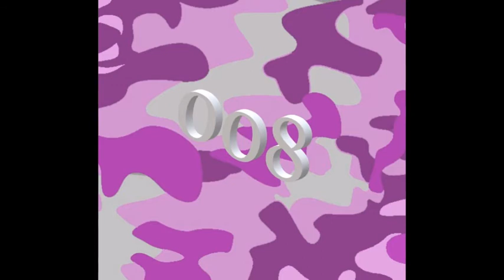Irregular Podcast 008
00:02 Soundsistem - Slider & Expose
02:17 Safari - Metafloor
03:05 Soundsistem - Slider & Expose
05:05 Oh Man - Noh Vae
07:57 Ultimate - Mooves
10:22 J.Nomad & Kabuki - Chrome Hydraulics - J.Nomad, Kabuki, Redraft
12:47 Fuk Drug - Ramovibe - FOOTWORK FUSION
14:23 All Thumbs - Danny Scrilla
16:15 Centre - Abstrakt Sonance
20:20 Fixate & Dismantle- Firewater - Fixate, Dismantle
22:05 Paid In Blood - Kolectiv & MEDIKA
24:45 7th Sense & Aku - We Got U - Iberian Juke
25:40 Paid In Blood - Kolectiv & MEDIKA
27:22 Whatcha gonna do - Dubsknit
29:01 Moresounds & DJ Madd - Undastand - Moresounds & DJ Madd
31:19 Brain Music - Skubi
33:58 Love Me - Soul Intent
36:59 Stayhigh - The Chord Track - Dred Collective
39:15 Beach Club & Relic - C h a r l y (Footwork Jungle Edit) - Dred Collective
41:15 Down All Night - PZG & Dubsknit
43:46 Sweet Revenge - FFF
46:36 Bman - Bun Fire - Peng Selection Records
49:14 Ruckus - Ganjoid
53:00 Big Up - Ganjoid
55:16 Jazz Error - TMSV
59:03 Fierce - Austin Speed, Calculon, Shamanga
62:04 All Of My (Aries remix) - Tom & Jerry
64:31 Opposite (feat MC Fox) - Think Tonk
64:53 All Of My (Aries remix) - Tom & Jerry